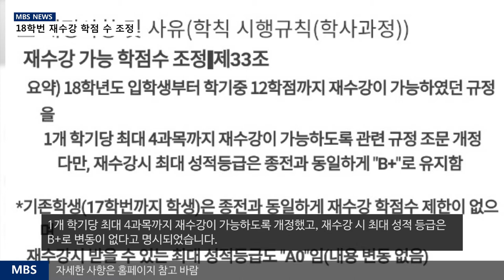[MBS 뉴스] 18년 11월 29일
18학번 재수강 학점 수 조정